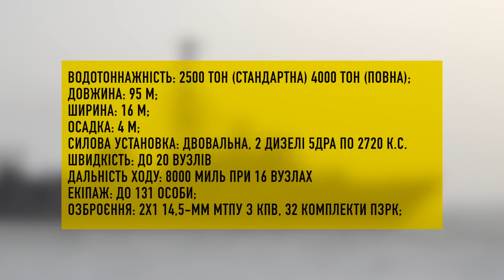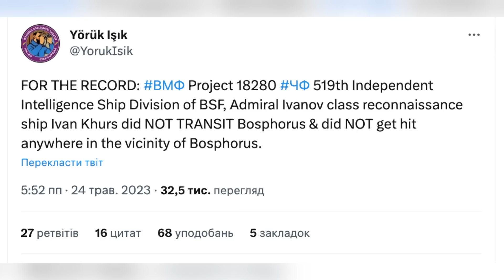Атака на «Иван Хурс». Мілітарний доповідає + Андрій Риженко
Росія заявила про атаку на розвідувальну корабель «Иван Хурс». Запевняють, що це відбулося у 140 км на північ від протоки Босфор в той час, як він виконував завдання по «забезпеченню безпеки» Турецького та Блакитного газопроводів. Але, як люблять казати в Росії, не все так однозначно.

Цікаві подробиці нам розповів капітан 1 рангу запасу, експерт компанії " Sonata" Андрій Риженко.

Новини:

1. Міноборони РФ показало відео атаки дронів на їх корабель
2. Росіяни заявляють про атаку дронів на розвідувальний корабель “Иван Хурс”
3. Російський розвідник «Иван Хурс» підійшов до узбережжя Одеси
4. Як і чим озброюють Крим. Частина друга – оновлення флоту у 2018-му

Приват: 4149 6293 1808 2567
monobank: 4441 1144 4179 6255